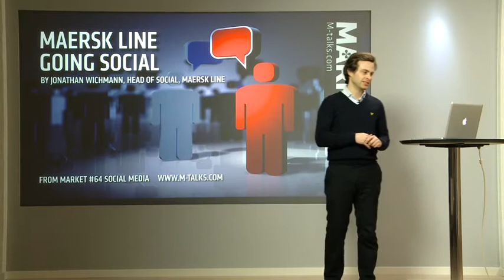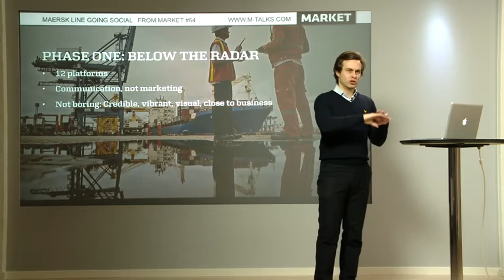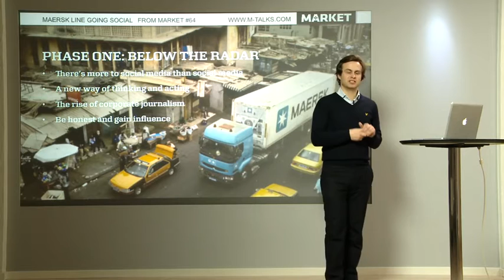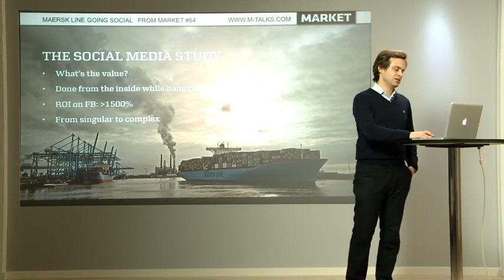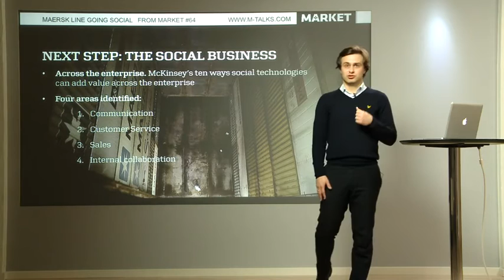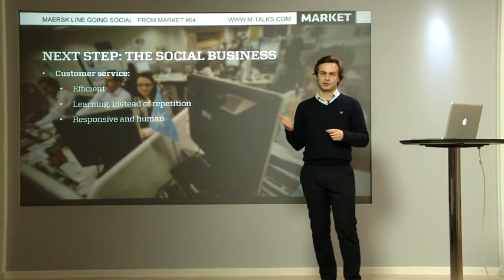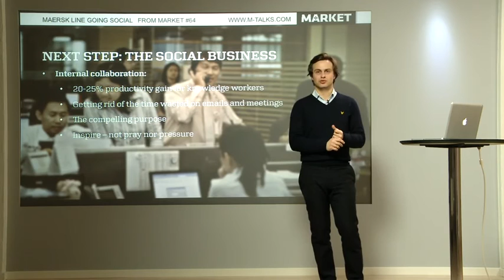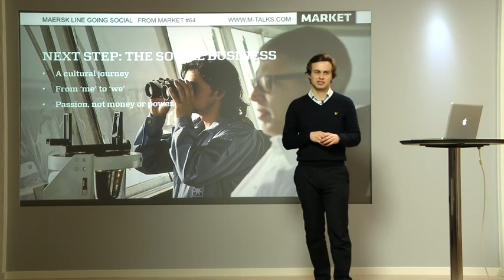Maersk Line Going Social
MARKET TALK

Head of Social at Maersk Line, Jonathan Wichman, explains what Maersk Line has been doing in terms of social media for the past 1,5 years.

Learn about:

Why social media?
What does a global container shipping company have to do on social media?

Phase one: Below the radar
Developing a social media presence is not done in one step. Jonathan Wichmann explains how starting up in small scale is

The Social Media Study
Maersk Line conducted a study on the business value of their Social Media activities, involving major capacities from all around the world.

Next step: the social business
Jonathan Wichmann explains how social media is slowly transforming a company formerly known as closed to the outside world into a social business